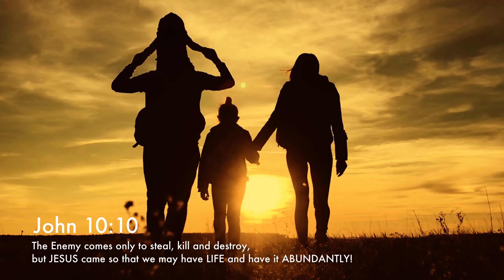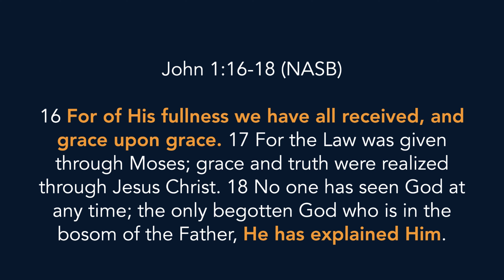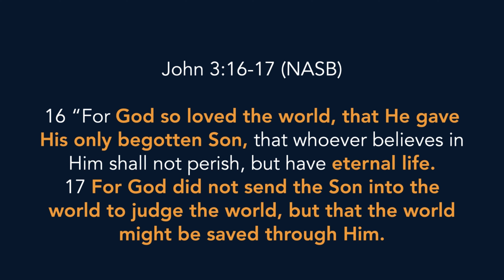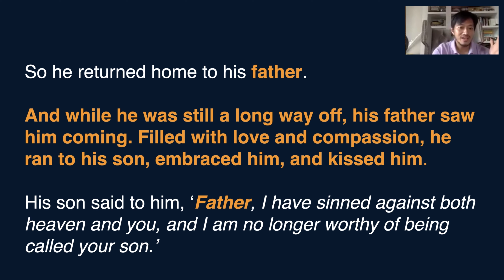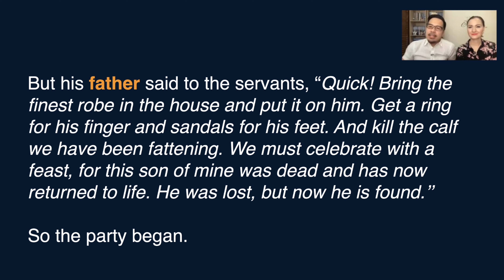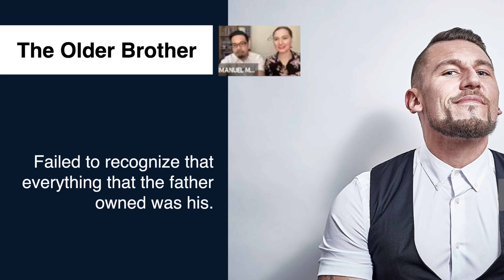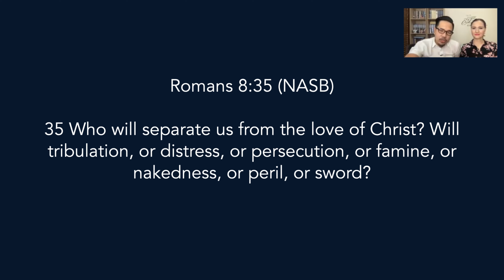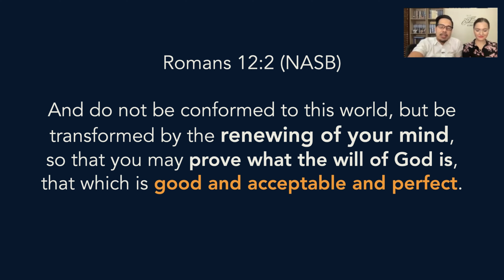Victorious Families: From Rags to Riches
Every family can be a victorious family.

No matter what state your family is currently in, God desires to make it great. The secret lies in knowing the Father and understanding His love towards you, His child, and then showing that same love to your family members.

God is not mad at you. God is not judging you. God is not breaking you. God is not bringing all the negative circumstances just to teach you something. The reason why we experience brokenness, sickness and lack is because of the influence of the Enemy in your life and in the life of others. When people sin against us, it affects us negatively. When we make the wrong decisions, we reap the negative consequences. But God sent His Son Jesus to save us from everything that breaks us.

Jesus said that "the Enemy comes only to steal, kill and destroy, but I came so that you have have life and have it abundantly (John 10:10). Jesus came to seek and save the lost (Luke 19:10). Jesus did not come to judge you but to save you through Himself (John 3:17). These are just a few of the promises God wrote in the Bible to prove that God loves you and wants the best for you and for your family!

Are you ready to Live in Victory?

Watch this video and LIV!